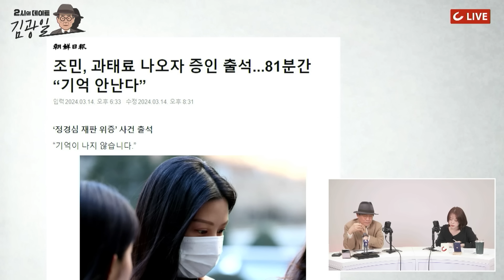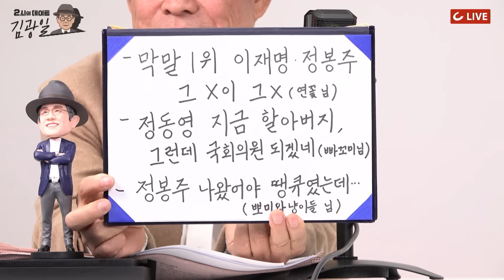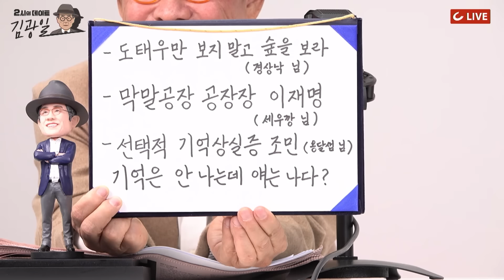[김광일입니다] 재판장서 열받은 검찰 "위증죄로 처벌 가능"